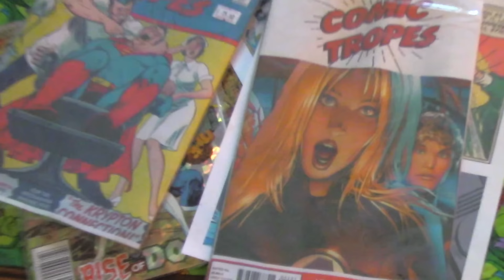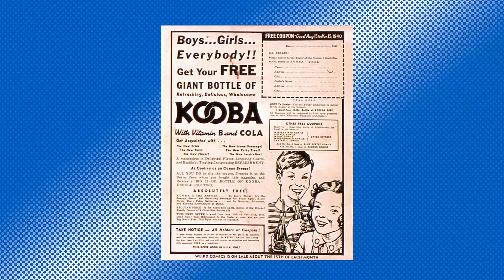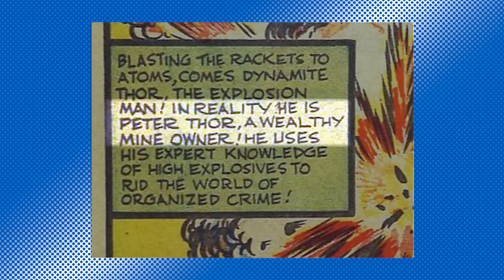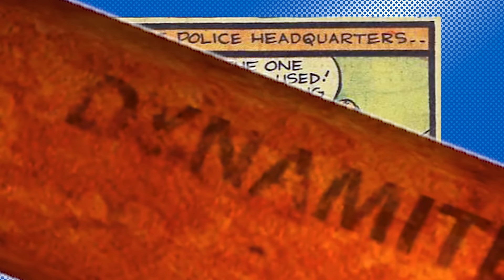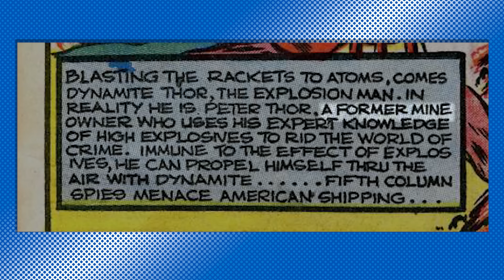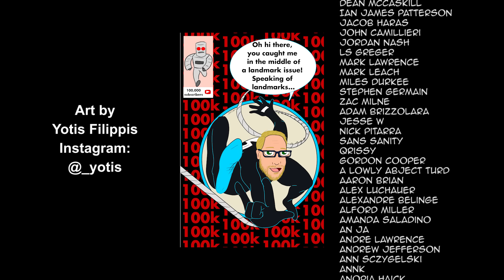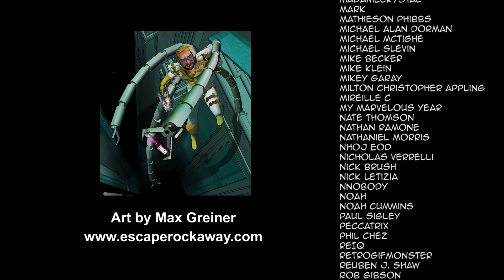Awful and Fun: Golden Age Superhero Dynamite Thor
Sometimes we can learn from comics that are absurd. This is one of them. Dynamite Thor is a superhero whose power is to throw sticks of dynamite at problems. Golden Age comics would often try ridiculous things like that so we take a look at this strange Fox Features Syndicate comic book from 1940.